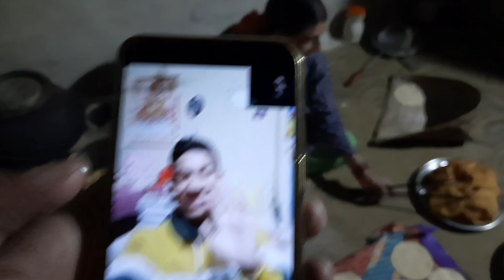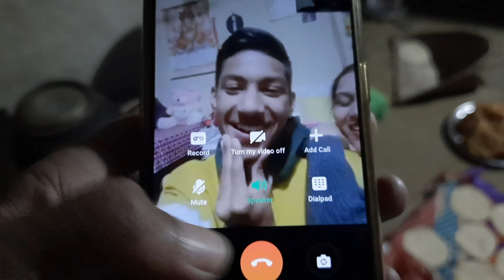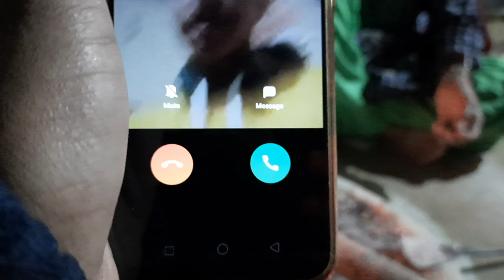HAPPY DIWALI 🎁🎁🔥🔥Diwali vlog||HIMACHALI LIFE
Hello friends mera naam hai Suresh Rao Mein Himachal Pradesh ke Chhote se village se sambandh Rakhta hun...

Or apne aas pas k places aapko Ghumane ki kosis krta hu.